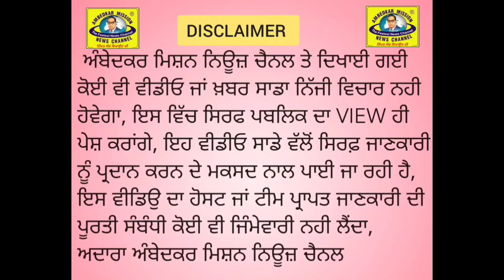ਮਾਲੇਰਕੋਟਲਾ ਵਿੱਚ ਮਨਾਈ ਗਈ ਇੱਕ ਰੋਜ਼ਾ ਇਫ਼ਤਾਰੀ ਪਾਰਟੀ ਜਿੱਸ ਵਿੱਚ ਵਿਸ਼ੇਸ਼ ਤੌਰ ਤੇ MP ਸਿਮਰਨਜੀਤ ਸਿੰਘ ਮਾਨ ਪਹੁੰਚੇ